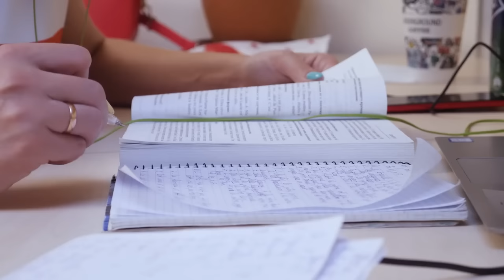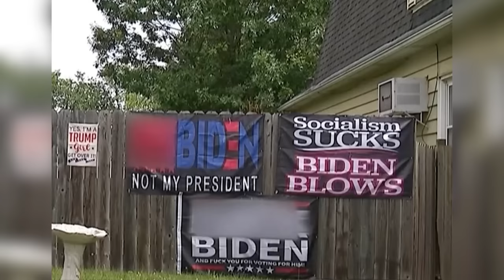What people MAJORLY UNDERESTIMATE when moving to France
As a blogger/YTer in this space, I field a handful of advice-seeking emails each week that come from people looking to move to France. I think it’s great that people are doing their research before moving abroad and trying to get as many perspectives as possible before making such a huge life change. A recurring theme in these emails is that people severely underestimate what a major life change a move abroad to France can be. Let's talk about 4 important things people overlook when deciding to move to France.

▶️▶️ FEELING LOST IN LIFE? FIND YOUR PURPOSE and get career clarity via the best online test

Salut! I'm Diane, an American who has lived in France since 2012 and the creator of the blog/YouTube channel Oui In France. My channel's focus is "Everyday French life and beyond." I make videos on French culture topics, France vs. US culture comparisons, food, travel, language, and give you my thoughts about what it's like living in France as an American in the Loire Valley.

▶️ *HEALTH & FITNESS* 💪

▶️ *TRAVEL* ✈️

▶️ *FASHION* 👚